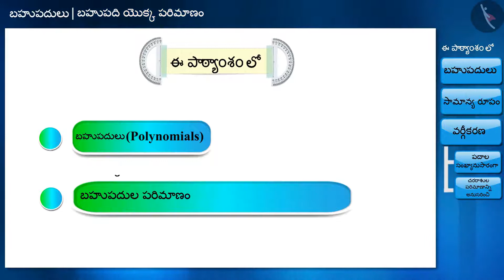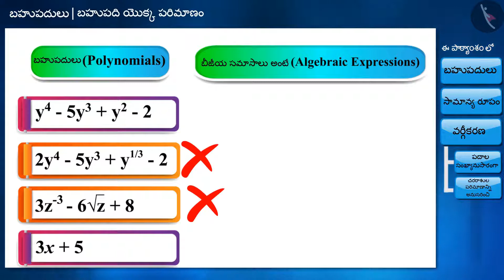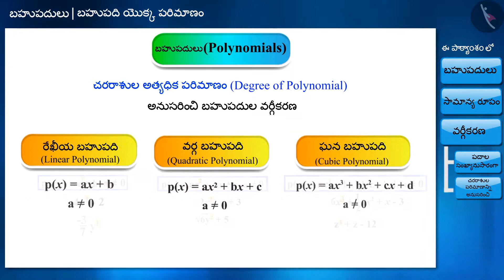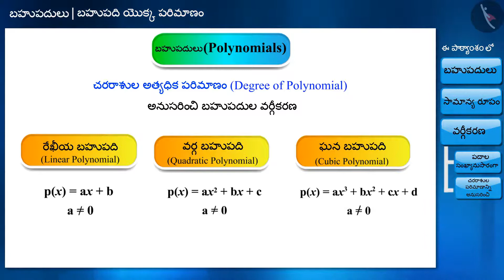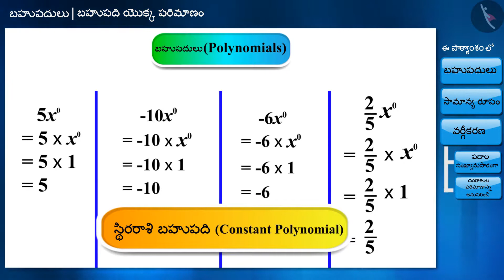బహుపది యొక్క పరిమాణం|Part 1/3|Degree of a polynomial|Telugu|Class 9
బహుపది యొక్క పరిమాణం|Part 1/3|Degree of a polynomial|Telugu|Class 9 | బీజగణితం | कक्षा 9 | NCERT | బహుపదులు

Remainder Theorem | Algebra | Grade 9 | NCERT | Polynomials

Welcome to part 1 of Degree of a polynomial. In this video, we will discuss the concept of Degree of a polynomial.